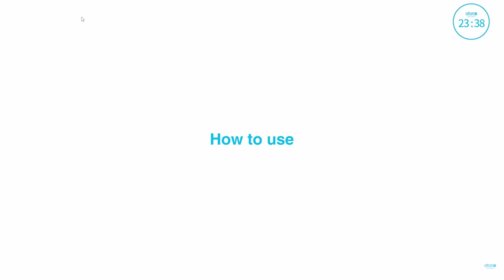Atomy Laundry Stain Remover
If you want to buy this product Atomy Laundry Stain Remover, please

Spray 200ml ￼｜ Refill 210ml

✨🫧Plant-derived surfactants are safe and powerful in cleaning
✨🫧7 kinds of enzymes finely decompose pollutants, powerful decontamination
✨🫧 PH neutral detergent, can be used on a wide range of materials
✨🫧The skin protection effect of 4 kinds of plant extracts (apple mint, lemon balm, houttuynia cordata, rosemary)
✨🫧 German skin test "excellent" certification, hypoallergenic product

Atomy Stain Remover
Cleanly removes stains in daily life with 7 types of enzymes
Volume : 200 mL | Refill: 210 mL
Cleanly remove stains in your life with the power of 7 enzymes!
shedding, buried, steamed,

When precious clothes are stained with coffee, food, cosmetics, etc.
Now, don't worry, just sprinkle!

Plant-derived surfactants and 7 enzymes cleanly clean not only stains in daily life, but also traces.
Contains 4 herbal extracts that protect skin
You can use it with confidence as a hypoallergenic product!

What is special about Atomy stain remover?

7 types of enzymes work specifically for each pollutant to finely decompose the pollutant.
Powerful cleaning of stains that cannot be washed with general detergent
Safe and strong cleaning power of plant-derived surfactants
Powerful stain removal effect through fine decomposition of pollutants by 7 enzymes
pH-neutral detergent that can be used for a wide range of materials
Skin protection effect of 44 herbal extracts (apple mint, lemon balm, houttuynia cordata, rosemary)
German Dermatest 'Excellent' certified, hypoallergenic product

Plant-derived surfactants and 7 different enzymes work together to clean and remove everyday stains and marks.
Contains 4 herbal extracts to protect the skin
With 4 skin-protecting herbal extracts, Atomy Stain Remover received an "Excellent" rating from German dermatologists. It's also hypoallergenic, so you can use it with confidence.

What makes Atomy Stain Remover special?
Seven enzymes work together to remove tough stains. They break down stains at a microscopic level, removing even the toughest stains that regular detergents can't.
1 Safe, yet powerful cleansing with plant-derived surfactants
2 Seven enzymes break down dirt and other stains with powerful stain-removal technology.
3 pH-neutral detergent can be used on a variety of different materials.
4. Four Herbal extracts(apple mint, lemon balm, fishweed, rosemary) For skin protection
5 Received an "excellent" rating and Hypoallergenic certification from the German Dermatest

Product Features

01
Contains plant-derived surfactants
Ingredients:
LA-7 (Laureth 7), Ingredients: Palm oil derived from palm kernel oil, Ionic: Nonionic Surfactants, Function: Removes oil and particle contamination
Potassium Cocate, Ingredients: Coconut oil, Ionic: Anionic Surfactants, Function: Removes oil and particle contamination

02
The Power of 7 Enzymes to Remove Stains
7 enzymes effective for removing several different types of stains.
PROTEASE: Removes protein stains such as soy, eggs, meat, ham, salted fish, etc. 10 to 30°C
MANNANASE: Removes cosmetics, baby food, chocolate, ice cream, and other stains 10 to 30°C
LIPASE: Removes oil stains from meat, cooking oils, and fats 10 to 30°C
AMYLASE: Removes rice and other similar stains 20-30°C
CELLULASE 1,2: Removes fiber (lint) 20-30°C
PECTINASE: Removes stains from fruits and vegetables as well as from natural cosmetics 30°C

03
Blood, Ink, and Milk Excellent stain removal
Compared to other detergents, cleaning power Approximately 2x stronger
BLOOD, Ladies who have had unexpected stains at that time of the month, your worries are over!
Ink, From kids' paint stains to everyday ballpoint pen marks!
Milk, Made of animal fats and proteins, removes even the toughest dairy stains

04
pH Neutral Detergents
pH-neutral detergent for a wider range of materials

05
Contains 4 herbal extracts to help protect skin
Rosemary: Helps soothe and moisturize skin
Echinacea: Contains quercitrin, which helps to clear up and soothe the skin
Applemint: Rich in menthol and vitamin Ato help condition skin
Lemon Balm: Helps clear up and soothe skin with skin-cleansing properties

06
German Dermatest Excellent Certification
The world-renowned Dermatest organization in Germany has awarded us its highest rating of 'Excellent' the world-renowned Dermatest in Germany from the world-renowned German Dermatest.

Excellent Certification
Dermatest is a demanding and difficult skin test to pass.
Products must be clinically tested on more than 30 human volunteers.
It's a prestigious seal that can only be applied to products that have been clinically tested on over 30 human volunteers